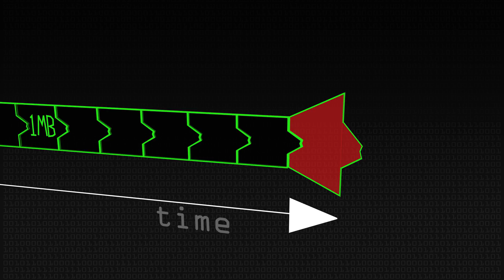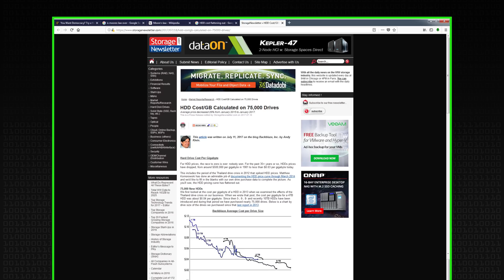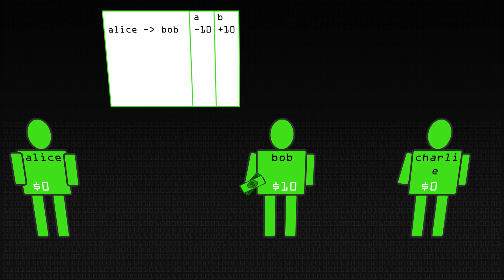Bitcoin, Blockchain Forks & Lightning - Computerphile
Discussing Bitcoin scaling - Mustafa Al-Bassam of the UCL Security group talks about on-chain and off-Chain ideas.

EXTRA BITS - What If... [[nb - this was recorded when there was a planned hard-fork for Bitcoin - which did not happen]]